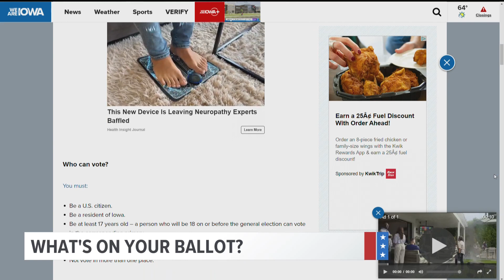Election Day is Tuesday | Here's who is on the ballot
On Tuesday, Nov. 7, Iowans across the state will cast their ballots. Here's what voters should know before completing their civic duty this year.